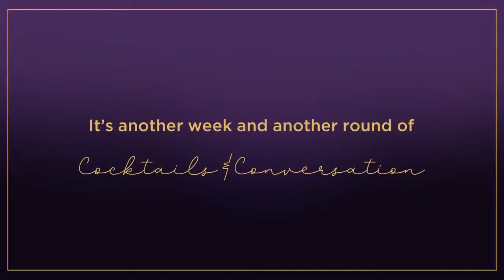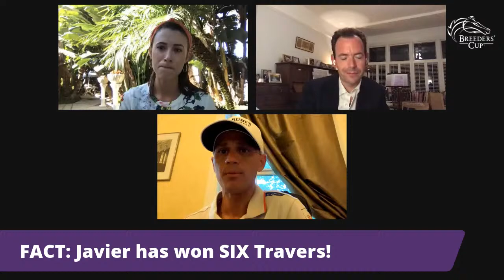Episode 17 Cocktails & Conversation: Simon Callaghan & Javier Castellano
This week on Cocktails & Conversations, we're preparing for the 2020 rendition of The Ballerina at Saratoga on Saturday. Sensation Simon Callaghan, who will be sending out Bellafina for a dance in this weekend's 'Win And You're In' for the Filly & Mare Sprint, is going to be on the show to chat with Britney and Nick.

Six-time Travers winner Javier Castellano will also be joining, fresh off his Thursday mounts at The Spa!

It's going to be another great week! Prepare to sip along with this Thursday's drinks!

Tito’s Breakfast Martini:
- Tito’s Handmade Vodka
- Triple Sec
- Lemon Juice
- Orange Marmalade

Kentucky Cold Brew:
- Maker’s Mark Bourbon
- Demerara Syrup (Sugar in the Raw)
- you Unsweetened Cold Brew Coffee
- Heavy Cream (Lightly Whipped)